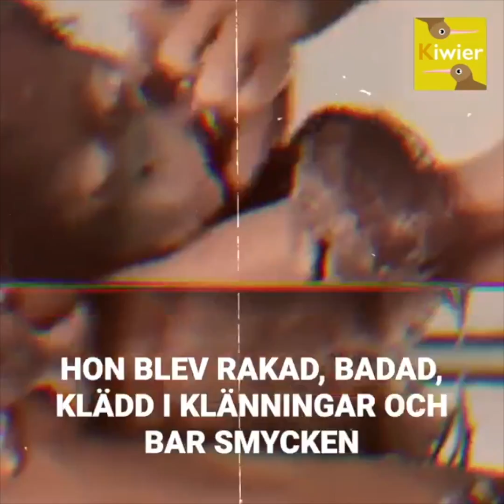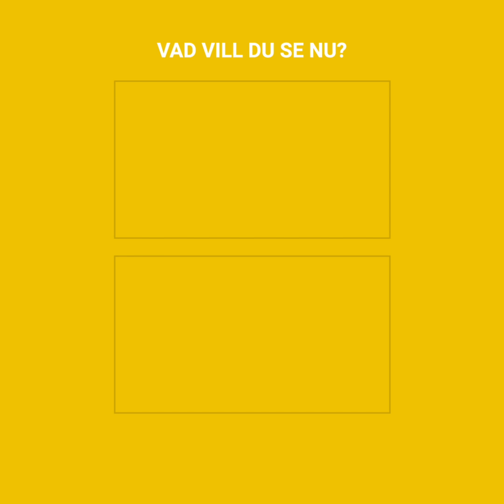En liten orangutang stals från sin mamma för att hamna på bordell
Pony hann knappt lära känna sin mamma eller livet i djungeln efter som hon som mycket liten stals för att tvingas arbeta på en bordell. Hon levde ett helvete inom de 4 väggarna då bordellmamman som ägde klubben använde henne för att tjäna pengar på att sälja sin kropp.